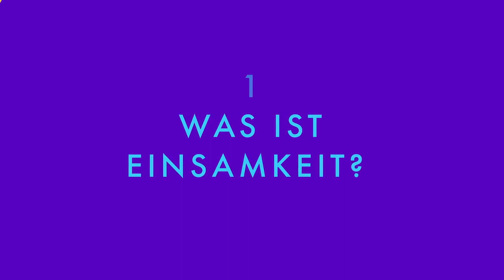Was ist Einsamkeit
Leben wir Gemeinschaft wieder durch gemeinsame Werte in NEUER Wirtschaft unter Gleichgesinnten!